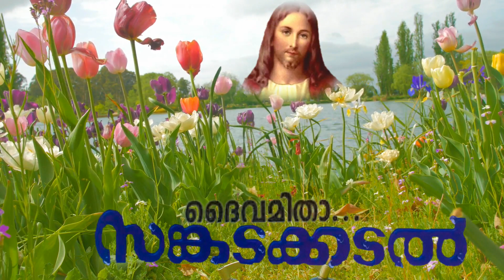Daivamitha | malayalam christian devotional song | sangadakadal | sanoop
Album: sangadakadal
Daivamitha is one of the best christian devotional songs in Sangadakadal.Please listen and share this wonderful song